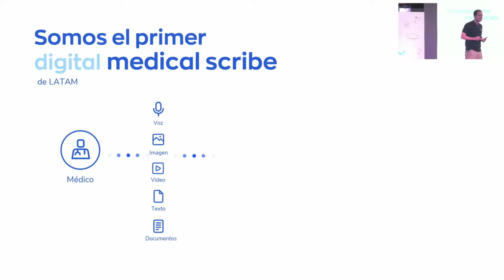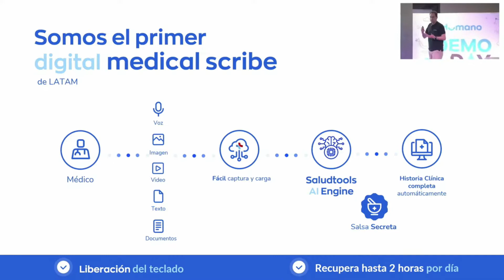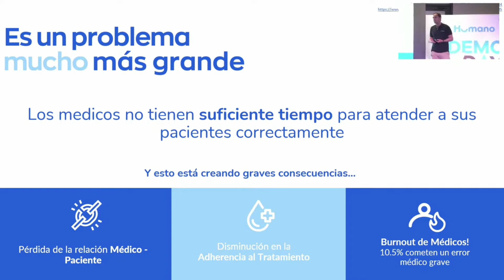La primera plataforma de historial clínico en latinoamerica